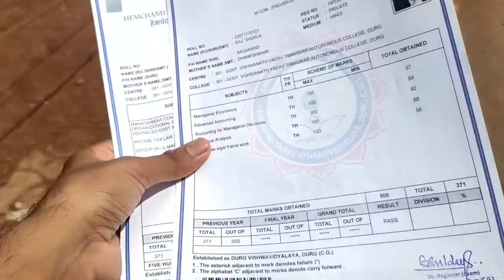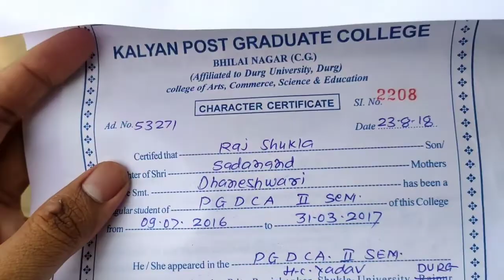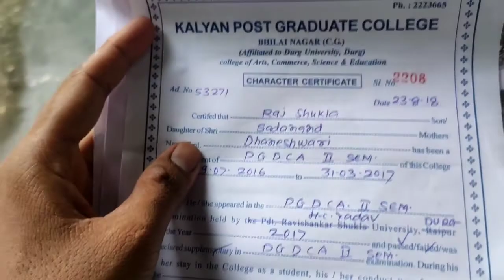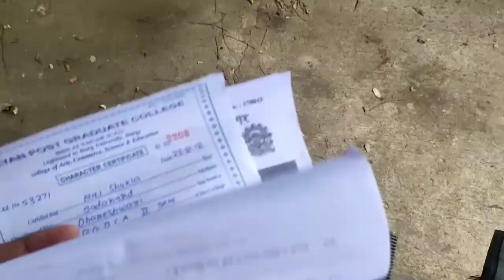Bahot Hi Hectic Day Tha 😤। Vlogger Raj Shukla